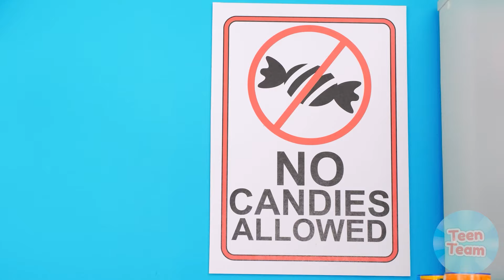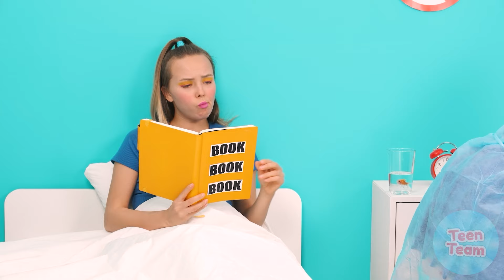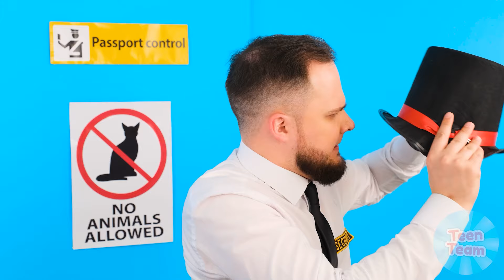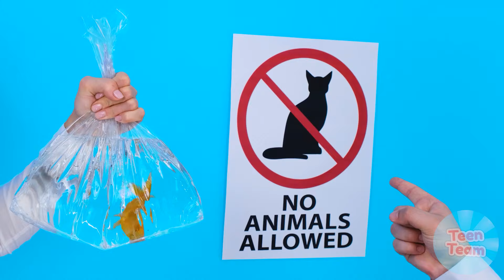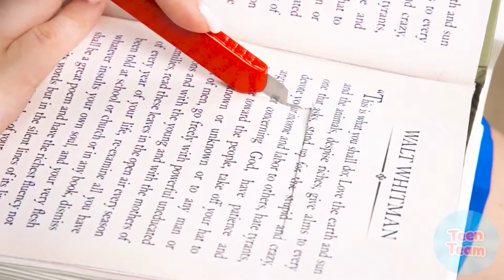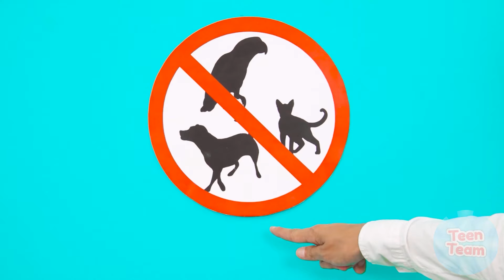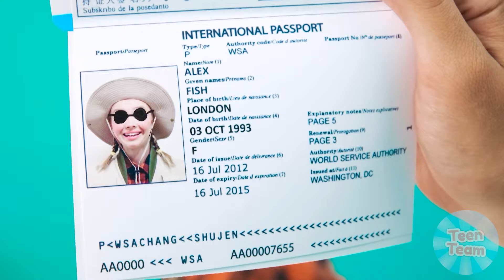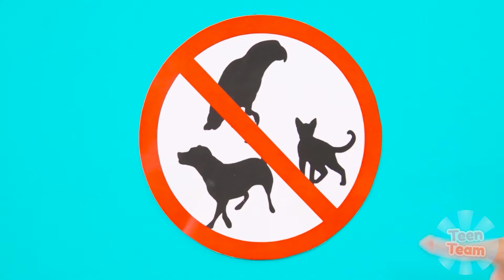हॉस्पिटल में खाना छुपाकर कैसे ले जाए | मजेदार स्थितियां TeenTeam Challenge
अस्पताल में खाना कैसे लायें? देखो हमने यह कैसे किया!